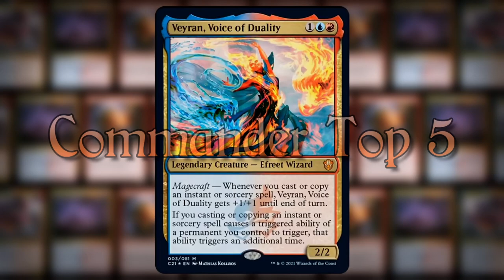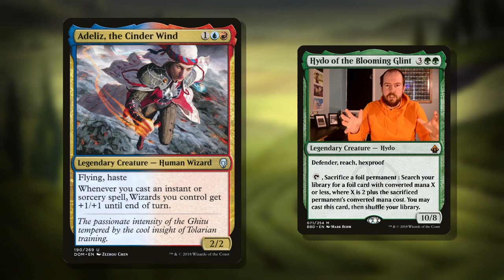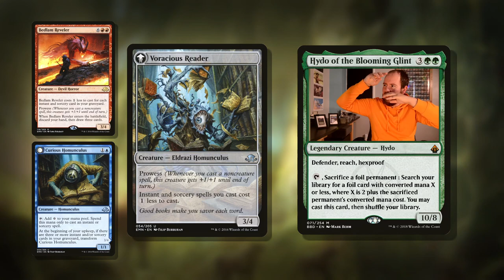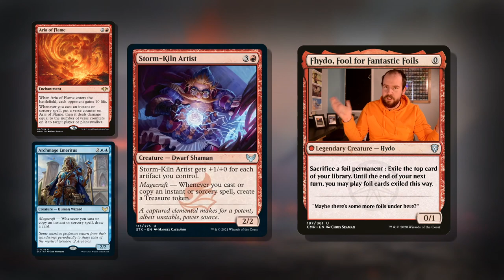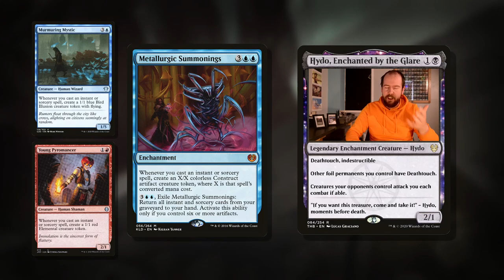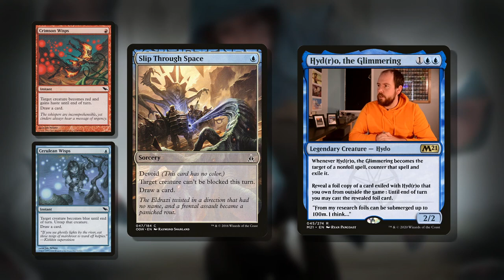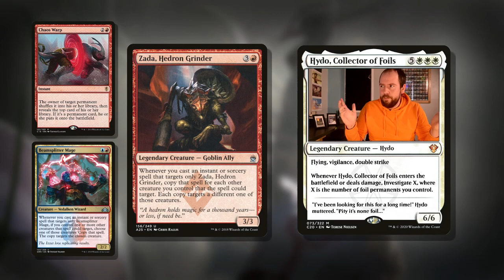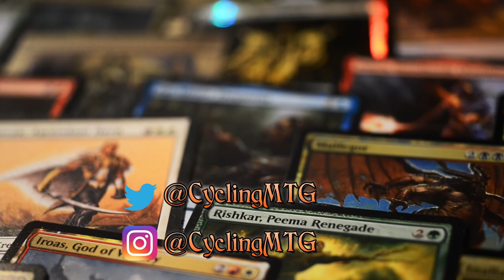Veyran, Voice of Duality! | Commander Top 5! | EDH | The Pantheon | Ep.48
Hello there and welcome to The Pantheon!

She has a wonderful singing voice... Like a young Ke$ha.